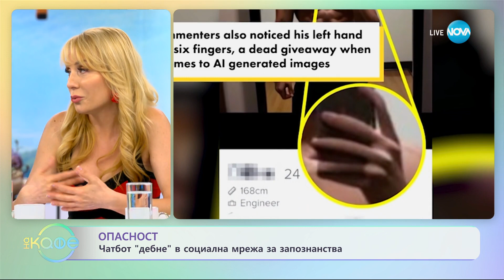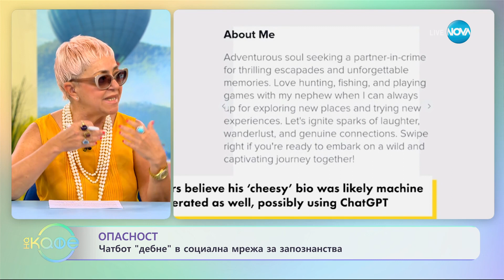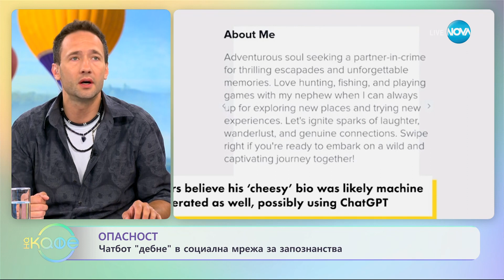Чатбот „дебне” в социална мрежа за запознанства - „На кафе” (14.07.2023)